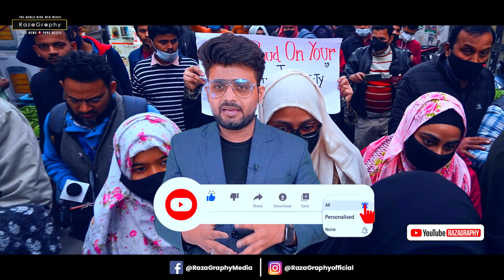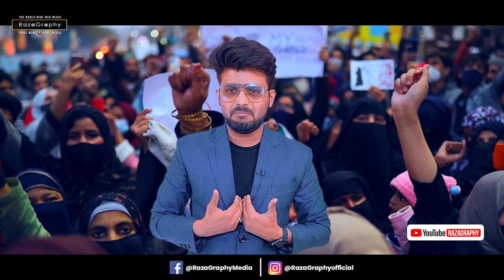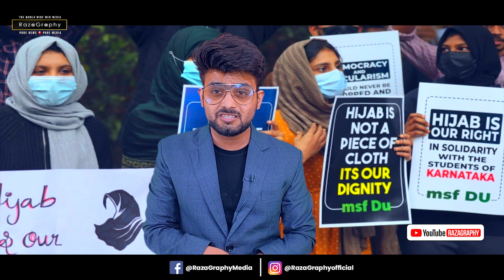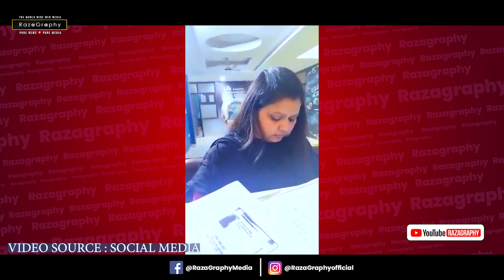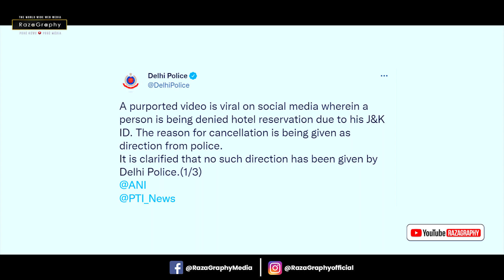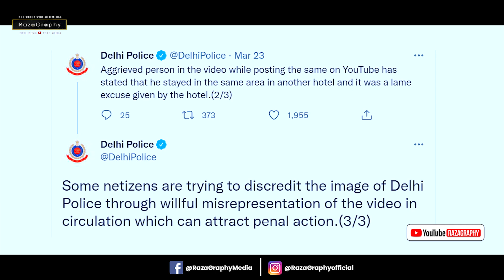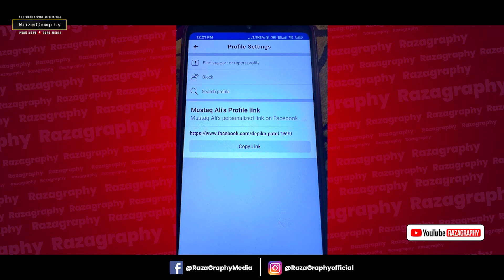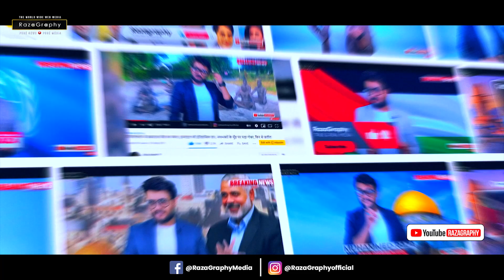भारत में इस्लाम को दबाने की सरकारी कोशिश, लड़ाई से पहले हिजाब की हार, भारत में मुस्लिमों का हाल बुरा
be infringing.